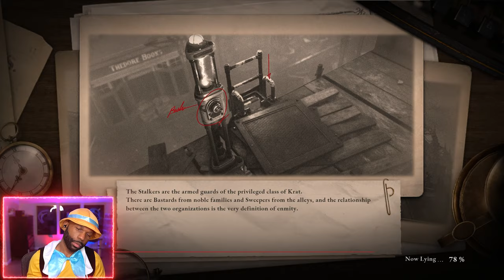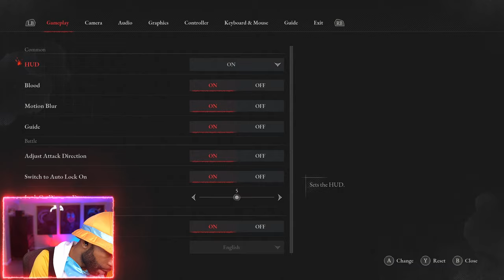LIES OF P Gameplay Walkthrough Part 10 - Walker of Illusion Boss Fight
Lies Of P Walkthrough Part 1 and until the last part will include the full Lies Of P Gameplay on PC. This Lies Of P Gameplay is recorded in 1440p 60FPS on PC and will include the full game, all endings and all boss fights.

0:00 - Coming Up
0:41 - Krat Central Station
24:29 - Robber Weasel Mini Boss Fight
43:40 - Collapsing Krat
1:06:30 - Collapsed Workshop Tower
1:07:46 - Walker of Illusion Boss Fight
1:16:45 - Corrupted Parade Master Boss Fight

Game Description:
Lies of P is a soulslike video game developed by Neowiz Games and Round8 Studio, and published by Neowiz Games. The game was released on September 19, 2023, for PlayStation 4, PlayStation 5, Windows, MacOS, Xbox One and Xbox Series X/S. The game is loosely based on the 1883 Italian novel The Adventures of Pinocchio by Carlo Collodi.

Developer: Neowiz Games, Round8 Studio
Publisher: Neowiz Games
Platform: PS5, PS4, PC, MacOS, Xbox One, Xbox Series X/S
Release Date: September 19, 2023